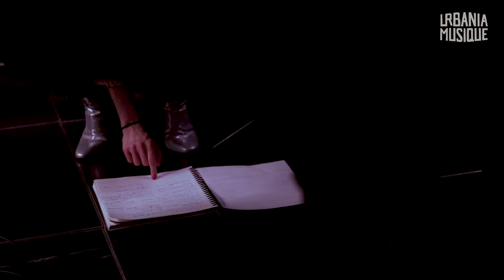BEYRIES - Test de son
On s'est invités au test de son de BEYRIES pour le dernier spectacle de sa tournée. Dans l'intimité des coulisses, l'artiste nous a partagé ses rituels pré-spectacles et l'amour qu'elle porte à ses musiciens.

« Check 1-2! », comme dirait l'autre 🎤